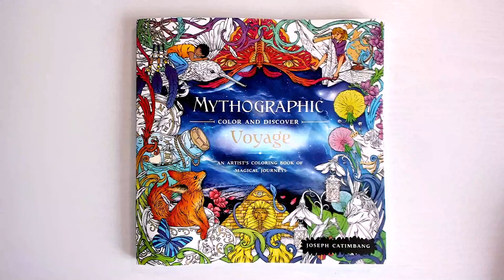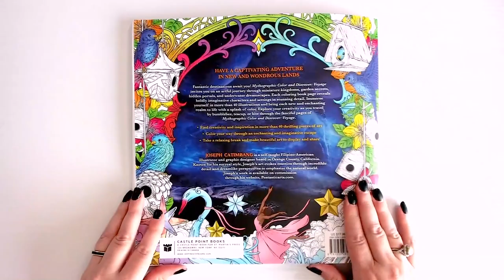Mythographic: Voyage by Joseph Catimbang Flip Through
Mythographic Color and Discover: Voyage: An Artist's Coloring Book of Magical Journeys by Joseph Catimbang

-~*~- Send Stuff? -~*~-
April Sarah

Like my content?  Please consider supporting my channel by purchasing me a marker!

-~*~- Stalk Me? -~*~-